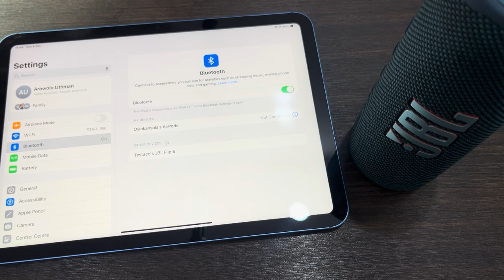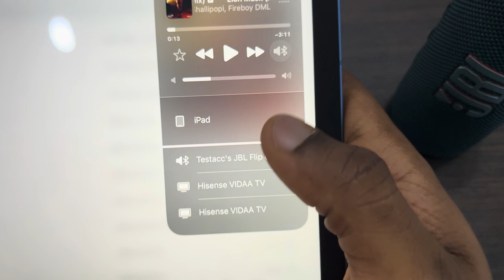How to Connect Bluetooth Speaker to iPad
Want to enjoy your favorite music on a bigger speaker? Learn how to easily connect your Bluetooth speaker to your iPad and enhance your listening experience. This video will guide you through the simple steps of pairing your devices, adjusting audio settings, and enjoying your music wirelessly.